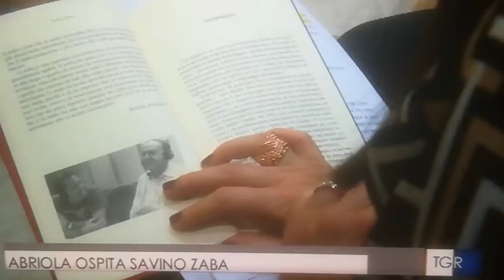Mario Russo Dal TGR della sera Da Abriola il paese dell'amore l'attore Savino Zava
Dal TGR Basilicata della sera del 08/01/2019 l'attore Savino Zava ha presentato il suo libro Parole nel paese dell'amore Abriola (PZ) come ci parla nel servizio di Daniele Guido Gessa per la TGR video estratto e condiviso da Mario Russo Paterno (PZ)